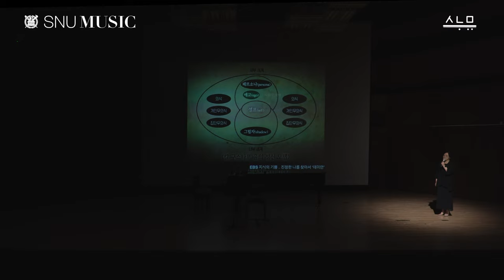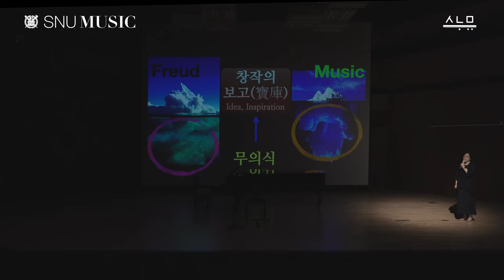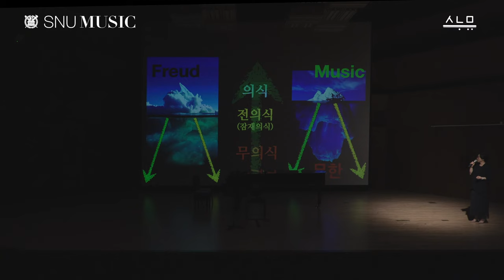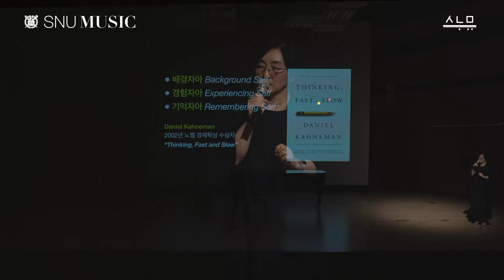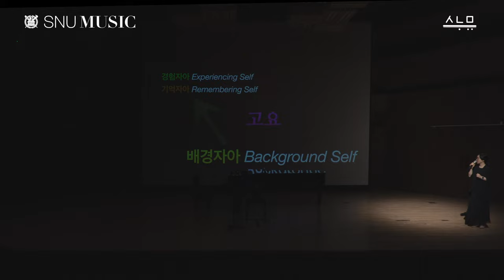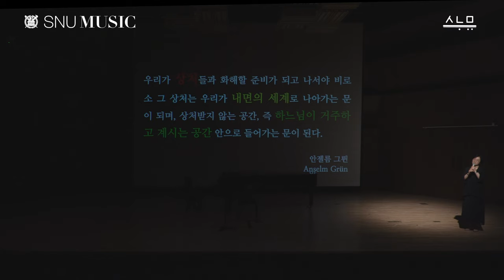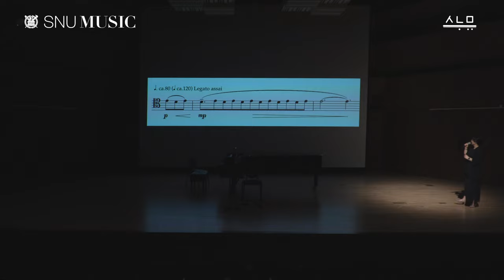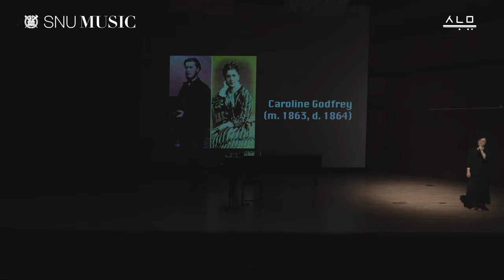[서울대학교 음악대학] 화요음악회: 창작에 관하여:이신우의 첼로작품들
Program

창작에 관하여1 | About the 1st composition
Shinuh Lee “Psalmody” for violoncello (2016)

창작에 관하여2 | About the 2nd composition
Shinuh Lee  “Death and Offering” for violoncello and piano (2020)
   I. Dark, Heavy and Tensed
   II. Molto Rubato Espressivo
   III. Dolce, Innocente e Sonoro, Like a dream
   IV. Piercing, Painful
   V. With Much Tension
   VI. Humble, Plain
   VII. Serene, Transparent and Bright

Vc. 제임스 김 | pf. 일리야 라쉬코프스키, 전지훈

일시: 2024년 5월 28일 • PM 7:30
장소: 서울대학교 음악대학 49동 콘서트홀